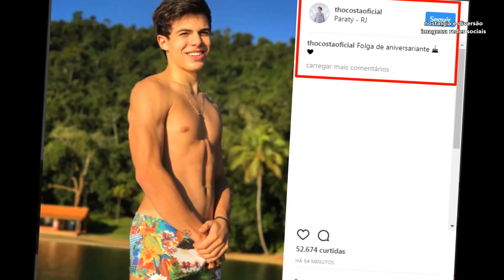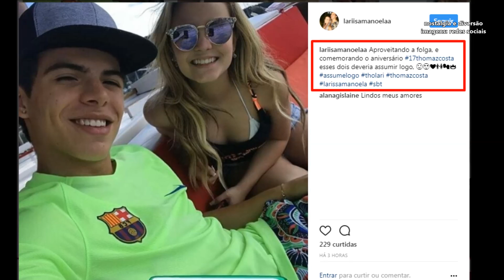LARISSA MANOELA E THOMAZ COSTA CURTINDO O FERIADÃO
Larissa Manoela e Thomaz Costa postam fotos curtindo o feriado. Fandom de Tholari comenta.